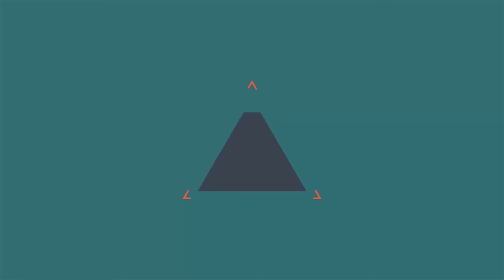GTA V Online: BMX no CÉU e CAIU A INTERNET!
✘ Equipe Albatroz ‹ Fique RICO no GTA V ›